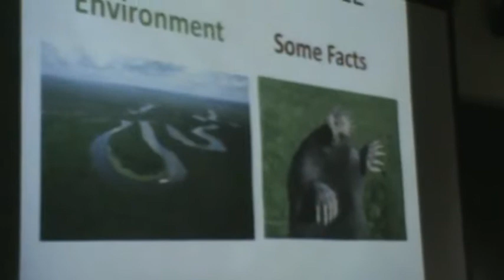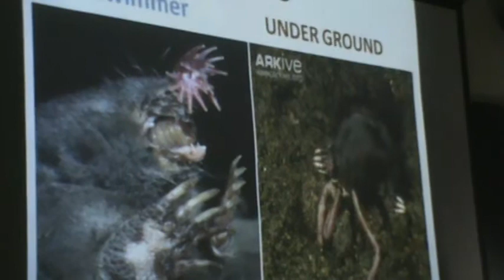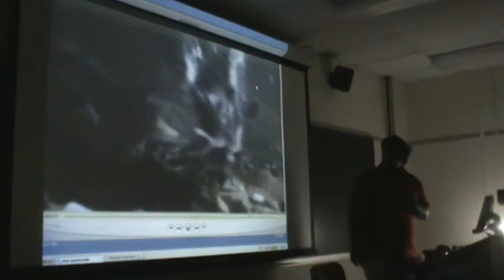WSA Star Nosed Mole